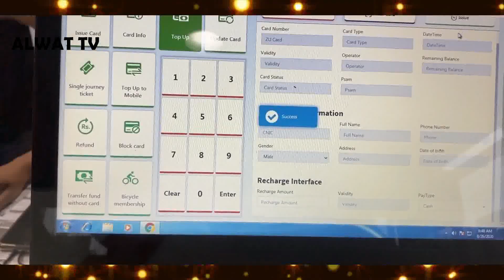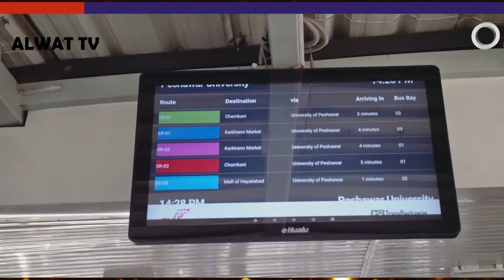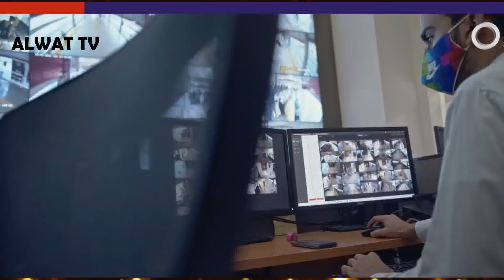Peshawar BRT: Irregularities of 50 billion rupees revealed in the audit report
Voice Over
پشاور بی آر ٹی: آڈٹ رپورٹ میں 50 ارب روپے کی بے قاعدگیوں کا انکشاف